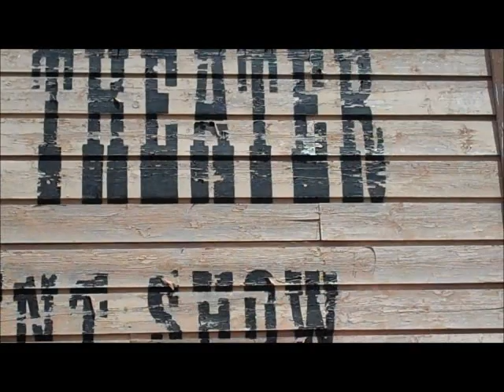Western water park in Mallorca: fire show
Western water park in Mallorca is much more than just a waterpark, it also has amazing shows like the divers show. Visit the western water park and enjoy an experience in Mallorca.

Mallorca Inspiration is an idea from Nofrills-excursions.com in order to share magic moments of Mallorca and in order to inspire you to do things in the beautiful island of Mallorca.